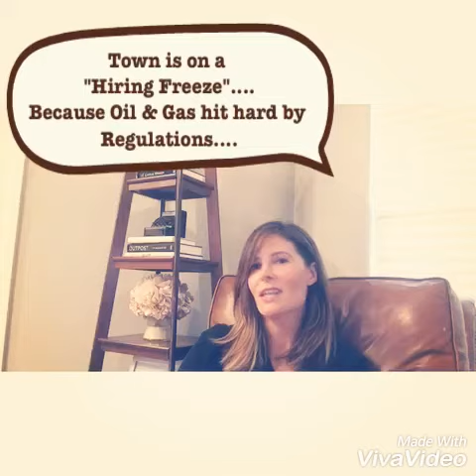Conservative Momma asks, "Why Trump?"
Bobbie -wife, mother of four and author, explains why she is voting for Trump this November.